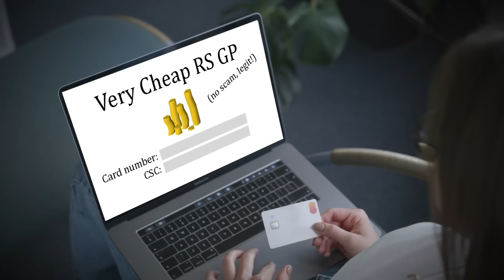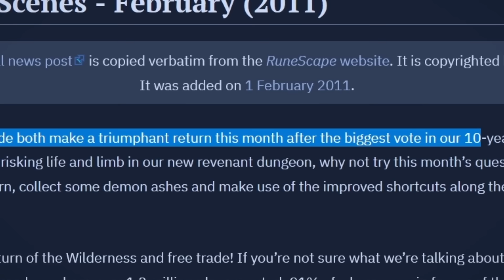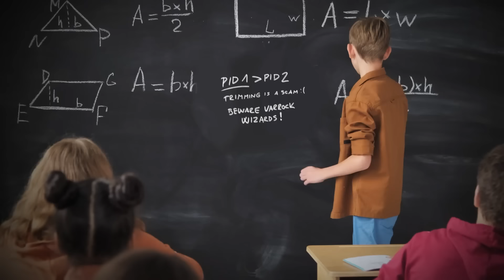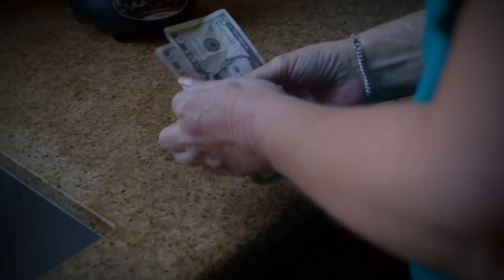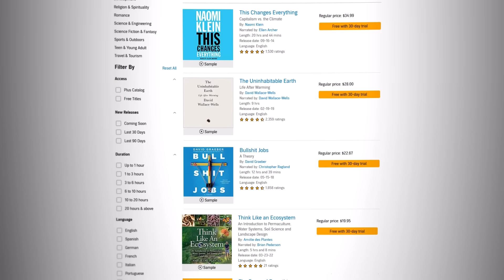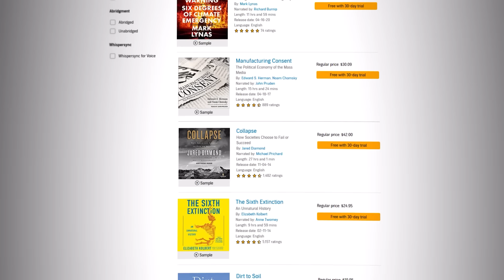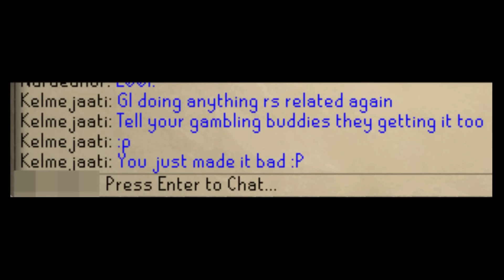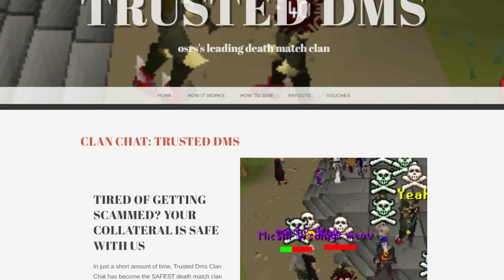The Evolution of Gambling in RuneScape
or text "kempq" to 500-500 and get a free 30-day trial plus a free audiobook!
Runescape Gambling now lurks in the shadows as players are left to their own devices.

Music from♬:
OSRSBeatz